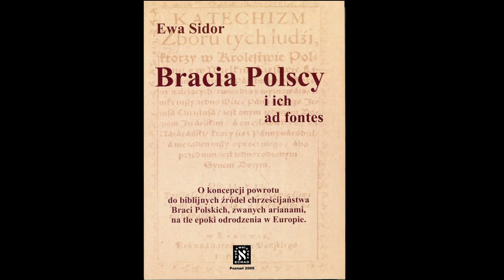Ewa Sidor - "Bracia Polscy i ich ad fontes" [#29] Spuścizna Braci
Audiobook - książka autorstwa Ewy Sidor pt. "Bracia Polscy i ich ad fontes" (Bracia Polscy - inaczej: Arianie; ad fontes - z łaciny: powrót do źródeł) - część 29: Spuścizna Braci